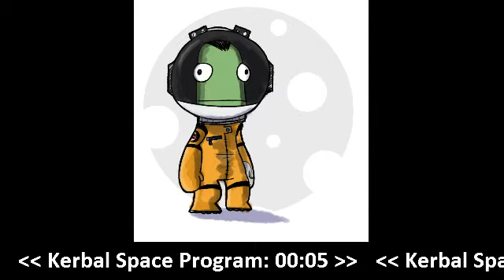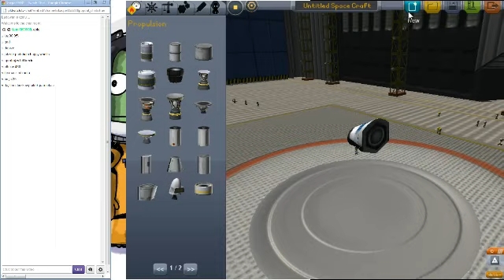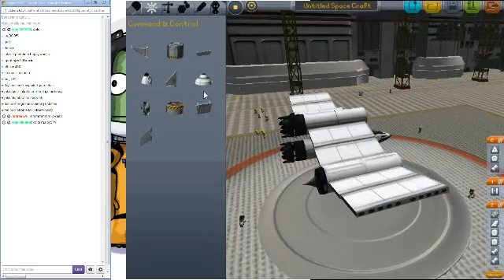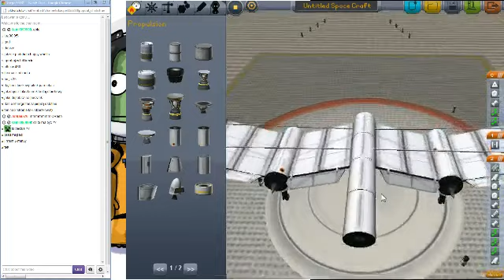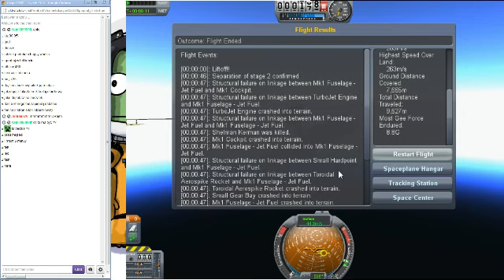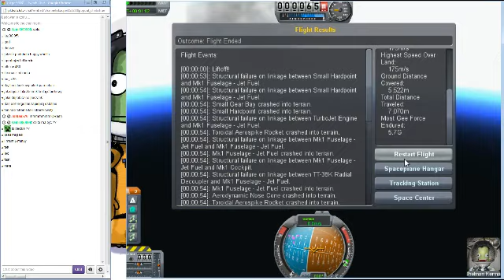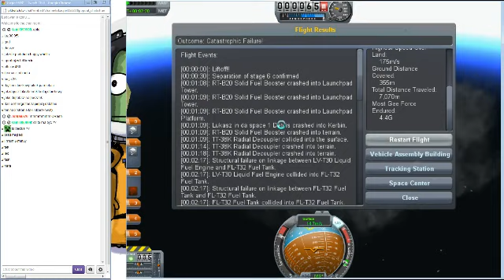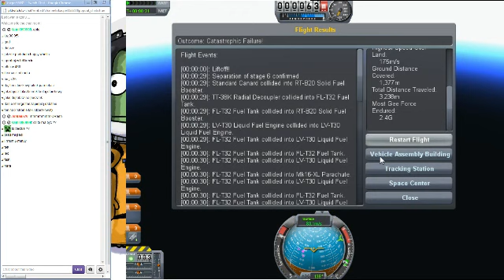Kerbal Space Program